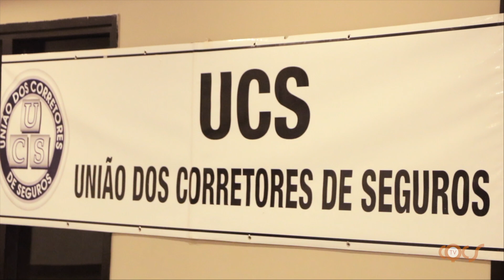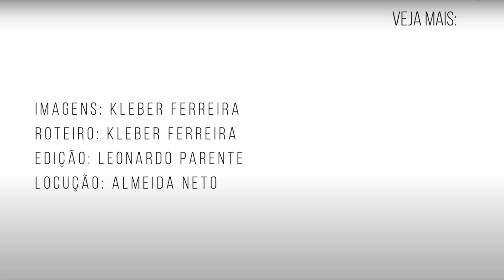UCS COMEMORA 19 ANOS DE ATIVIDADES NO SETOR DE SEGUROS E ELEGE NOVA DIRETORIA